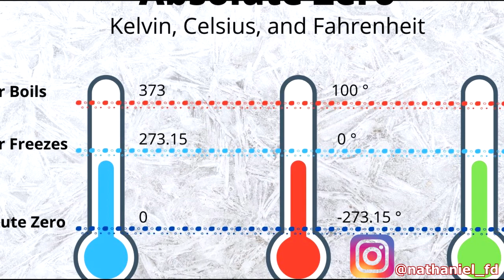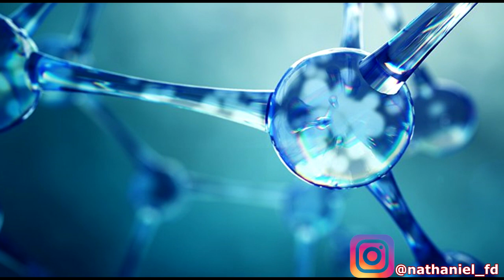¡No los viste! Errores y Cosas que NO TIENEN SENTIDO en la 2da Temporada de Miraculous Ladybug 🐞😂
¿Habías notado ya todos estos errores dentro de la temporada 2 de Miraculous: Las Aventuras de Ladybug y Cat Noir? En este vídeo te diremos los errores de continuidad, animación y cosas que no tienen sentido dentro de la segunda temporada de la serie a través de todos los 26 episodios que la conforman:
-El Especial de Navidad
-El Coleccionista
-Oso Maloso
-Prime Queen
-La Befana
-Riposte
-Robostus
-Dark Owl
-Glaciator
-Zombizou
-Sapotis
-Captain Hardrock
-Syren
-Frightningale
-Style Queen
-Queen Wasp
-Malediktator
-Frozer
-Catalyst
-Mayura
-Sandboy